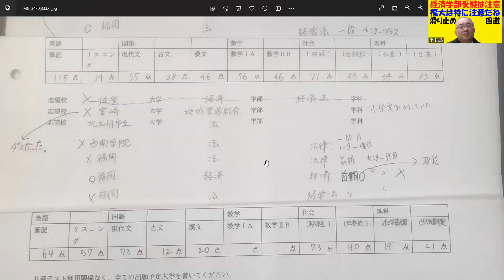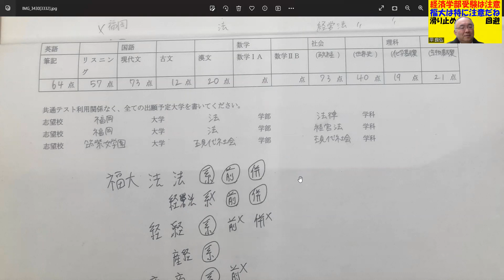1468.【経済学部は数学で合否が決まる】福岡大学経済学部は滑り止めにならない。商学部も？人文学部や法学部には合格するだろうけどショックに注意！Japanese university entrance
２３歳で、私立女子高校の数学教師に正式採用される
２５歳で、九州で一番最初にできた東進の校舎長へ、受験業界へ転職（毎年５００名を集める）
３３歳で、東進から個別指導塾へ転身。年収１０００万円近くも？
４３歳で、久留米自習室を創業。代表として８年目となる。